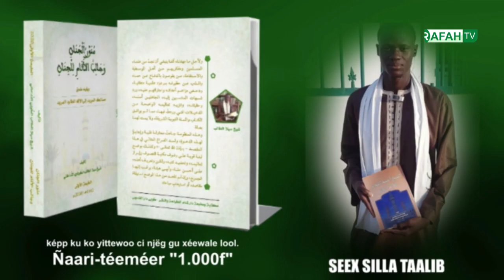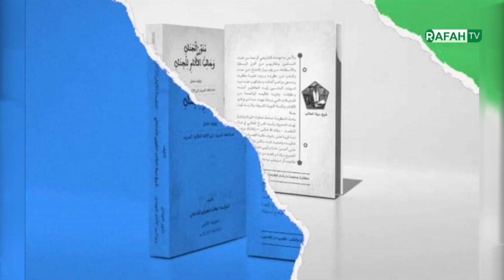Serigne Mountakh Bassirou MBACKÉ encourage et félicite un jeune écrivain à Touba.